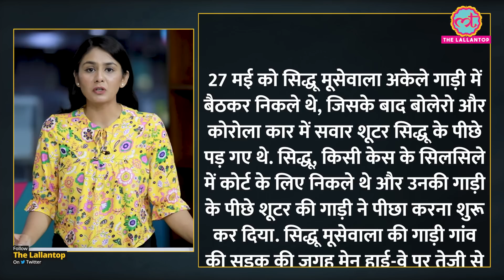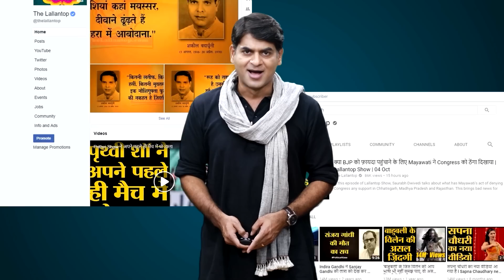Sidhu Moose Wala murder के आरोपी शूटर प्रियव्रत फौजी ने पूछताछ में बड़े राज़ खोल दिए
Big revealtion related to the murder of Punjabi singer Sidhu Moosewala has come to light. The shooter Priyavrat Fauji has told that Sidhu Moose Wala would have been killed only on May 27, as he had left in the car alone on that day and was chased by the shooters. Sources have told that Priyavrat Fauji has given this information during the interrogation of the police. Watch the video to know more.